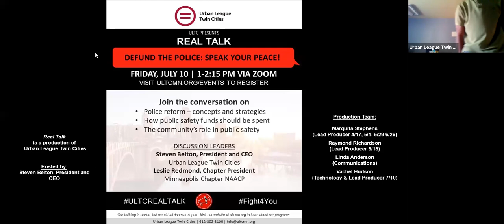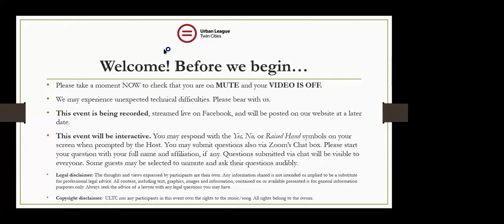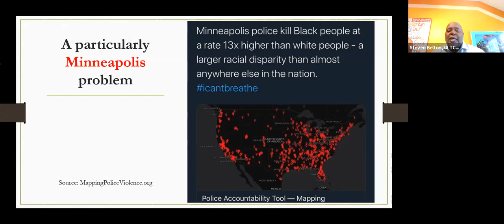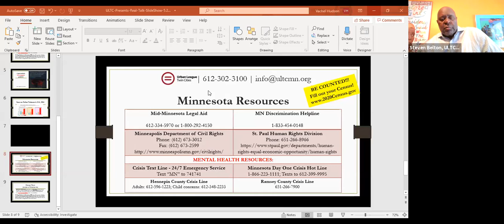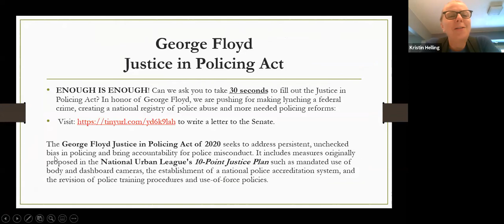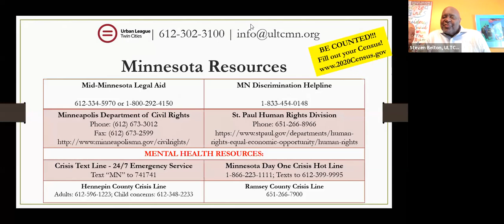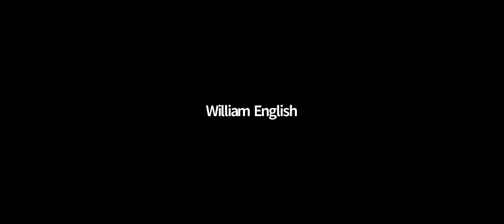ULTC Presents REAL TALK: Defund the Police? Speak Your Peace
Discussion of the views and perspectives about defunding the police, how public safety dollars could be used better, and the community's role in maintaining public safety.

Discussion Leaders are Steven Belton, President and CEO, Urban League Twin Cities, and Leslie Redmond, President, Minneapolis Chapter NAACP.

5th Ward Council Member Jeremiah Ellison was featured as a guest speaker.